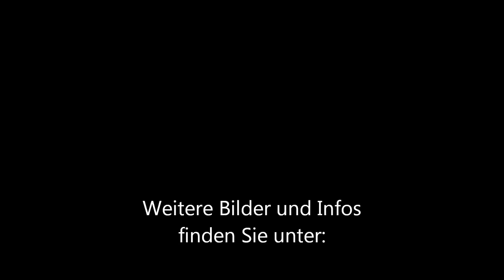Multicar M25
Im Film sehen Sie eine schönes IFA Multicar M25 mit Baujahr 1979. Das Spezialfahrzeug hat einen 4 Zylinder IFA Dieselmotor mit einer Leistung von 45 PS.

Wenn Ihnen das Video gefällt, würde ich mich über einen Kommentar oder eine Bewertung sehr freuen.

Multicar Ersatzteile und Zubehör (Partnerlink)